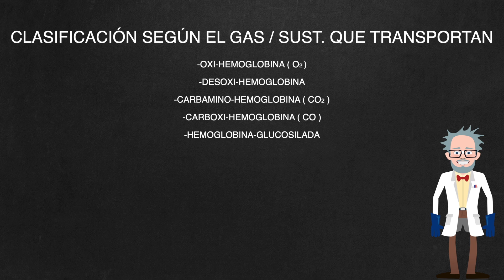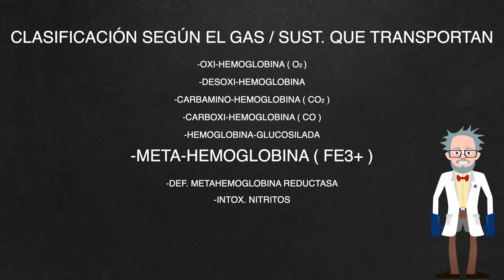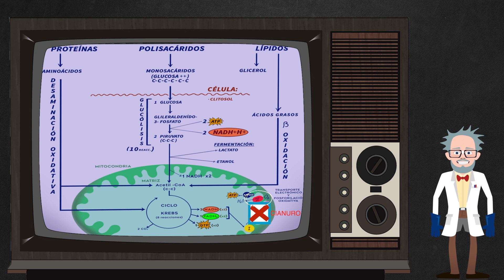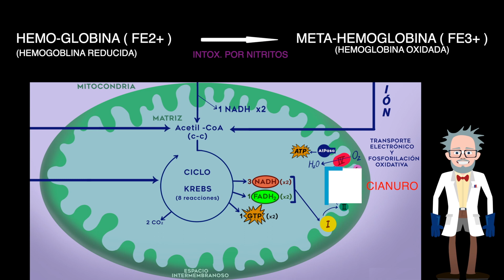CIANURO Y NITRITOS : VENENO NATURAL Y ANTÍDOTO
Buenas tardes compañeros !! ☺️

Hoy os traigo una pregunta "distinta": Qué relación hay entre los NITRITOS (y no NITRATOS), la META-HEMOGLOBINA y el CIANURO ??...  Buff! Lo se! Suena a "tema-tostón" así que... Intentaré sorprenderos! 😉

Y además... Sabías que el CIANURO como VENENO, podemos encontrarlo de forma NATURAL en las ALMENDRAS ?... Conoces algún personaje histórico que lo haya usado como método de suicidio ?... Por qué es tan conocido ?...

Puedes seguirme en Instagram: @dr.juanblues / @juventudmedica / @estudiante.medico

UN ABRAZO MUY GRANDE A TODOS Y GRACIAS POR VERME !!...